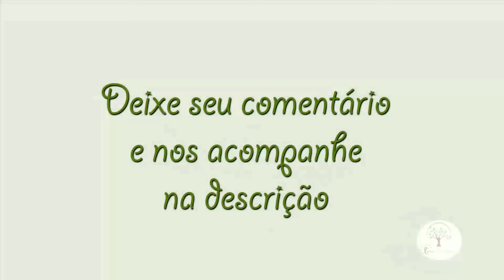HUMUS DE MINHOCA, QUALIDADE NO SOLO